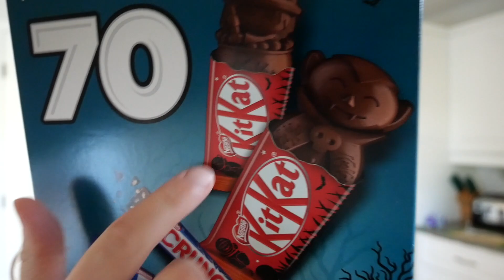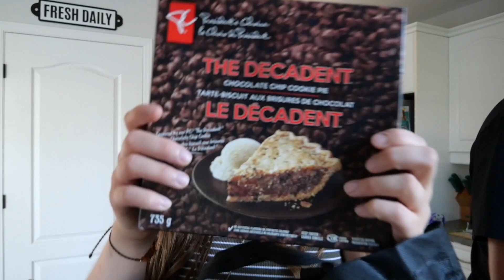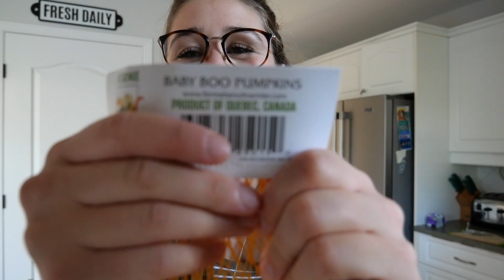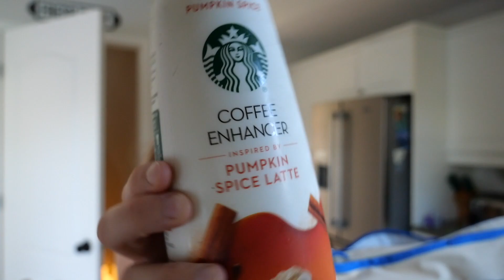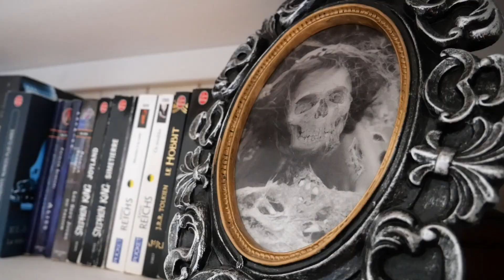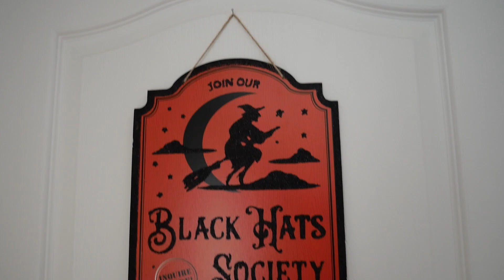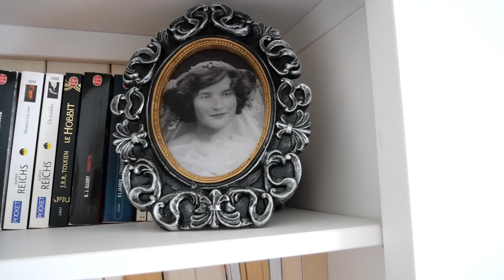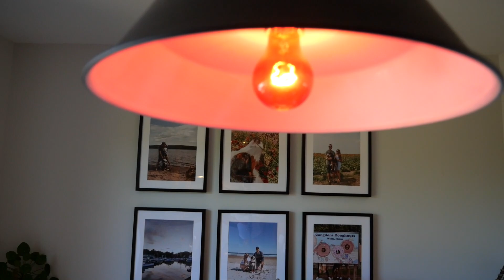Nos décorations d'Halloween + Épicerie Haul - Vlog 17-18-19 septembre 2021